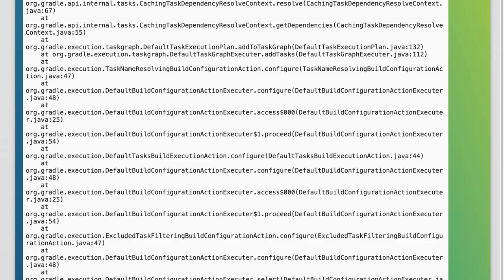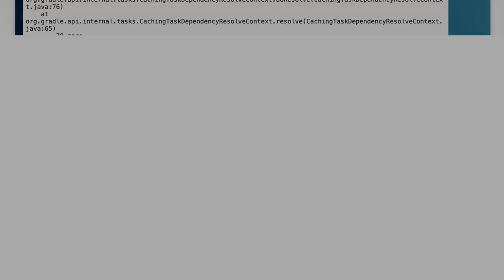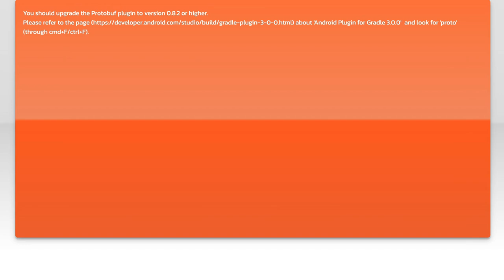Fix Gradle Sync Failed: 'debugCompile' Directly Not Allowed Error Solution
In this video, we tackle a common issue faced by Android developers: the 'debugCompile' directly not allowed error during Gradle sync. If you've encountered this frustrating problem while working on your project, you're not alone. We’ll walk you through the steps to resolve this error, ensuring a smoother development experience and helping you get back on track with your app development. Join us as we dive into the solution!

Today's Topic: Fix Gradle Sync Failed: 'debugCompile' Directly Not Allowed Error Solution

Related to